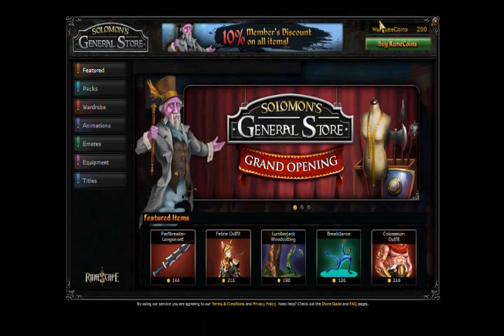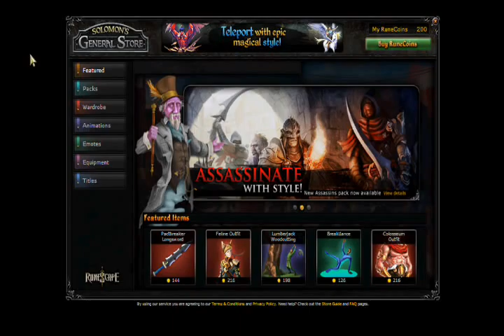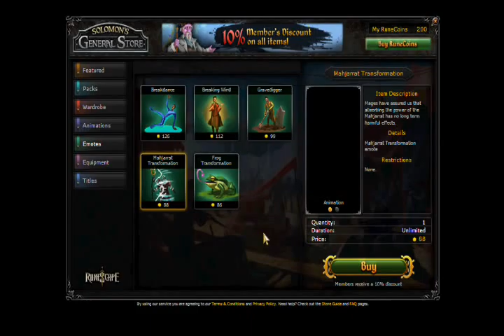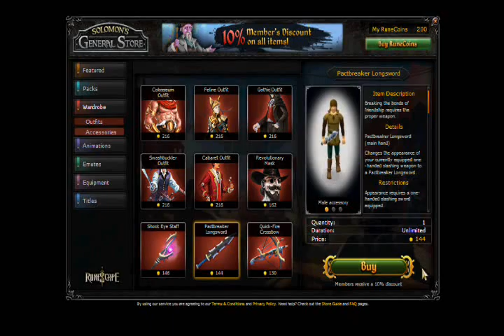Ten-Year Veteran Cape And Solomon's General Store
In this video I (Cameron) take a look at Solomon's General Store, a glance at the Ten-Year Veteran cape which Tyler and I have yet to get and the new stances for chaotic weapons.

Thanks to Omegaman for showing us the cape and emote.
- Cameron.